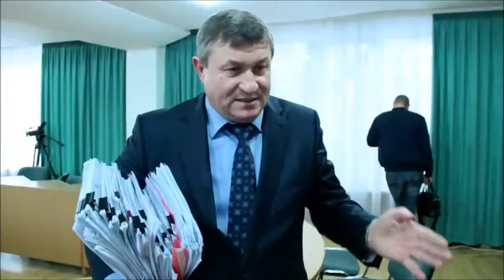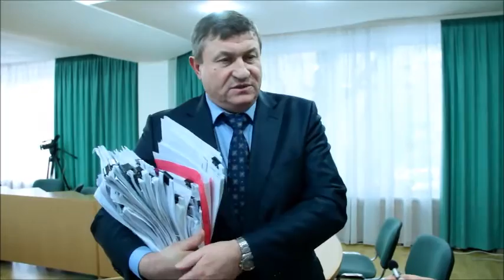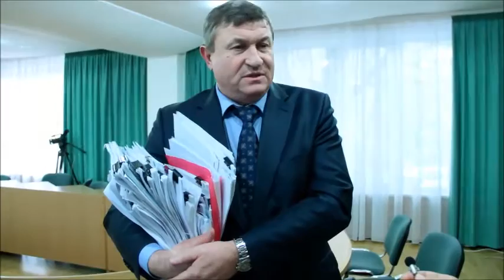Евгений Игнатовский про скандал, сессию и причину заседания